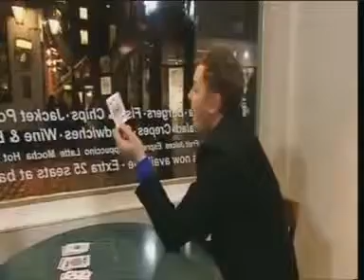Keith Barry card trick on Brian Dowling: "The Escape - Live"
Pretty good card trick by Keith Barry, with Brian Dowling from Big Brother. Check out the woman staring in at the cafe window!

These are videos found online from around the world.
I do not claim to own the rights to these videos ...
All rights are reserved by the owner.